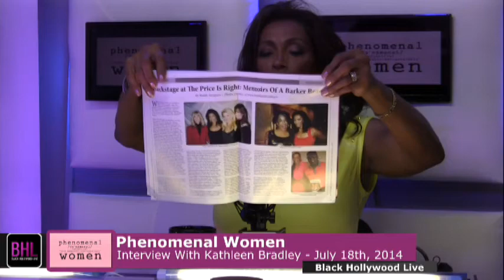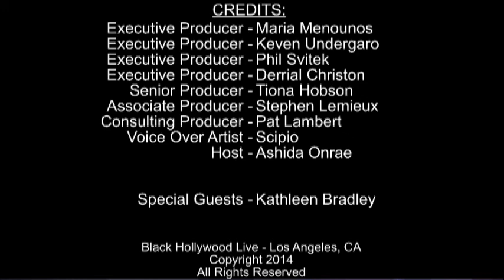Phenomenal Women w/ Kathleen Bradley | Black Hollywood Live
In this episode, Black Hollywood Live host Ashida Onrae interviews Kathleen Bradley.

She portrayed one of the most memorable characters in the hit feature film, "Friday" as Mrs. Parker, the sexy next-door neighbor to (executive producer/writer/actor) Ice Cube and mega-star Chris Tucker.

Recent film credits include; "Bitter Inheritance" and "She's the One". She can also be seen in "Casino Comedy" starring Eddie Griffin, "Unconditional Love" with Henry Silva and Tracy Ross. Other feature film credits include Eddie Murphy's, "Harlem Nights", and "Troop Beverly Hills".

Her most accomplished role to date was the lead role of Vashti, in the compelling movie "Perfume" written and directed by Dr. Roland Jefferson which was nominated by the NAACP Image Awards for Best Original Screen Play in 1987.

Kathleen started her entertainment career early at the age of 8, in her home town of Girard, Ohio, just two miles east of Youngstown. Shortly after graduating, Kathleen moved to Los Angeles where she was soon to reign supreme by winning numerous beauty titles, including  Miss Black California.